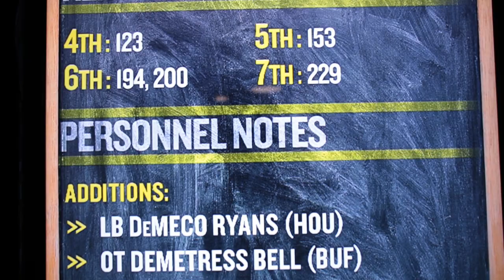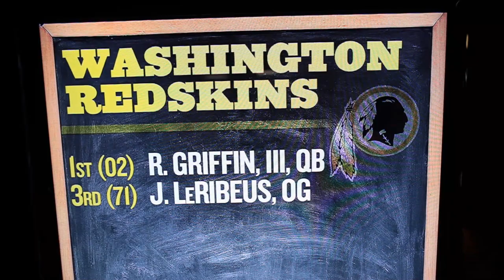2012 NFL Draft Grades: NFC East Day Two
SB Nation breaks down the second and third rounds of the 2012 NFL Draft with one video for each of the eight divisions. Here we analyze the Friday night developments in the NFC East.

Photo Credits:

Mychal Kendricks: Kelley L Cox-US PRESSWIRE
Vinny Curry: Douglas Jones-US PRESSWIRE
Rueben Randle:
Jayron Hosley: Derick E. Hingle-US PRESSWIRE
Josh Leribeus: Jerome Miron-US PRESSWIRE
Tyrone Crawford: Phil Sears-US PRESSWIRE

Image ID: 75333472
Copyright: Angela Waye